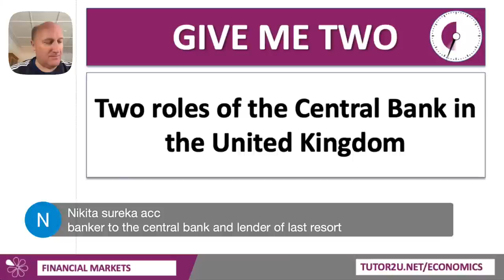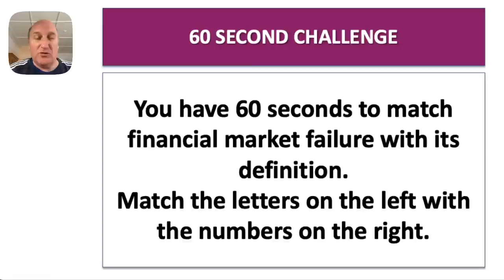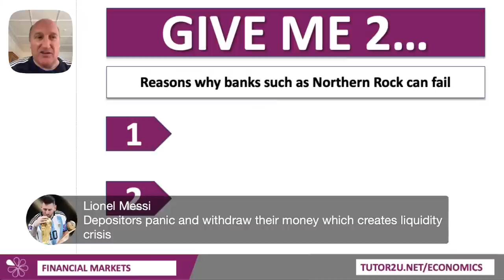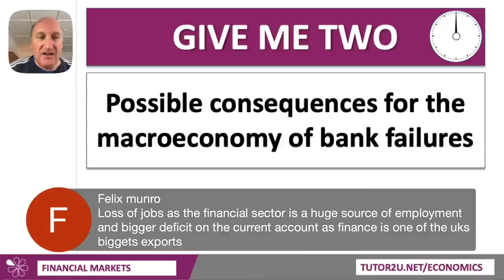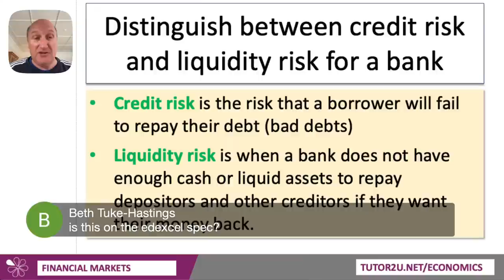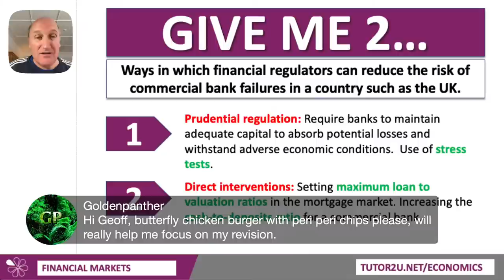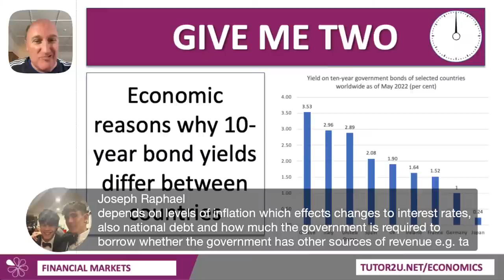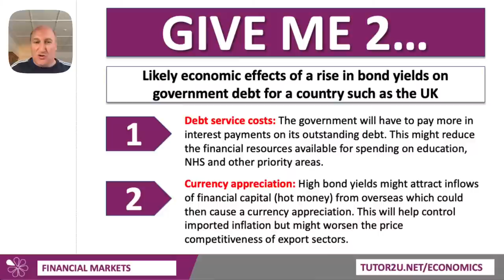2023 A-Level Economics Exam Revision | Economics of Financial Markets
Over 700 Economics students joined Geoff for the second in our series of pre-exams live revision sessions. This session focused on the economics of financial markets.

TIMESTAMPS:

00:00 Countdown & Intro
04:33 Roles of the UK central bank
07:43 Financial markets and QE
11:46 Financial market failure
15:15 Northern Rock: why commercial banks fail
20:31 What is systemic risk?
23:33 Macro consequences of bank failure
27:49 Should banks be allowed to fail?
32:17 Credit risk and liquidity risk
35:04 Bank regulation
40:15 Bond yields
45:27 Why bond yields differ between countries
50:44 Economic effects of rising bond yields

GRADE BOOSTER ONLINE COURSES

Here are the links to the two A-Level Economics Grade Booster online courses recommended by Geoff during the livestream. Superb expert revision and exam technique support for the three papers: